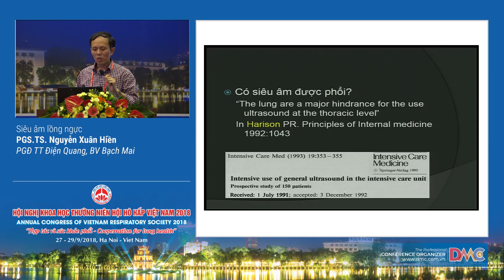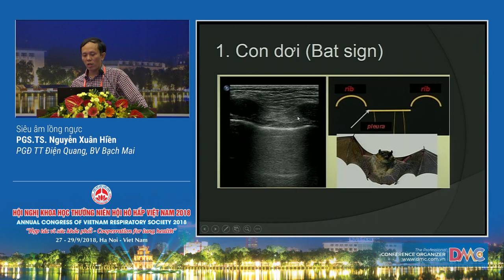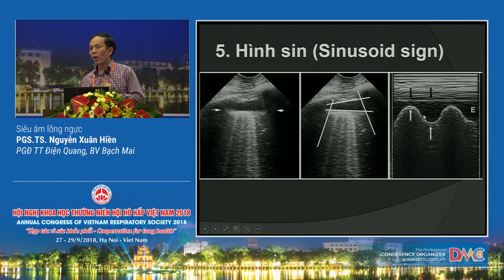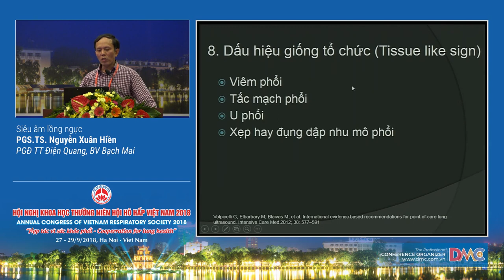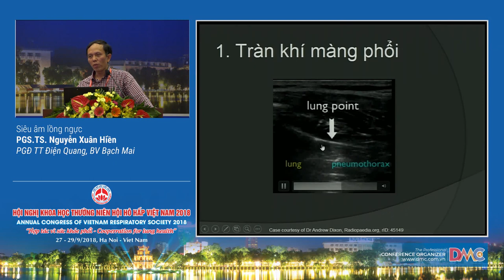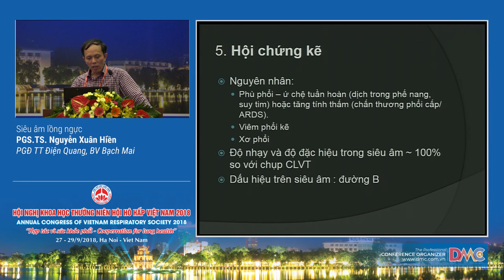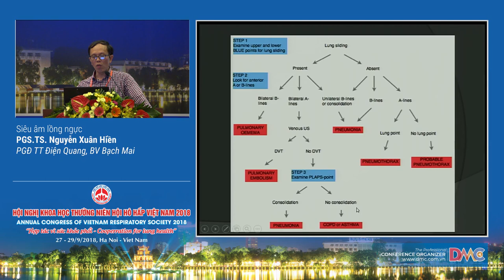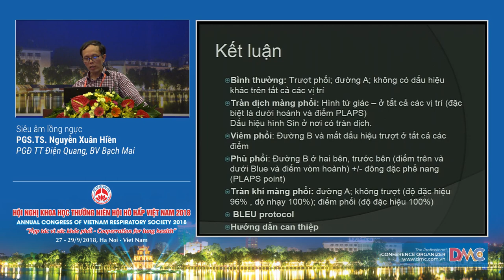Siêu âm lồng ngực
15  Siêu âm lồng ngực
PGS.TS. Nguyễn Xuân Hiền
Phó giám đốc Trung tâm Điện quang, Bệnh viện Bạch Mai